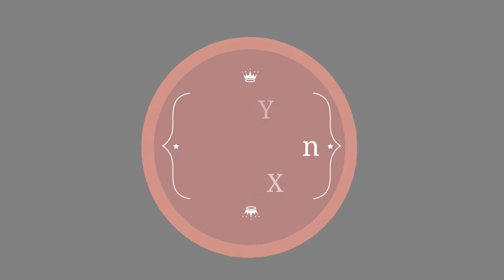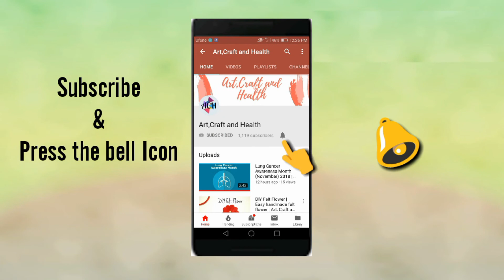How to make Explosion box | EID's day craft | Easy craft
How to make Ribbon Bow | DIY Ribbon Bow | Easy Ribbon Crafts |

This video consists of easy easy of making an explosion box for birthdays and valentine's day etc.

Things we need:
. chart papers
. scissors
. pencil
. Scale
. Glue Gun
. Ribbon
. punching machine
. colourful papers
. pearls